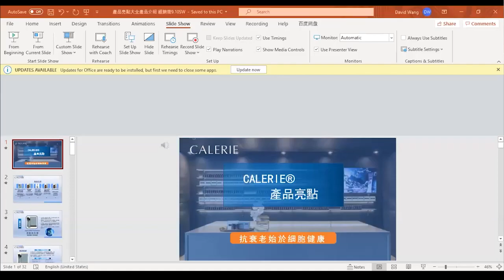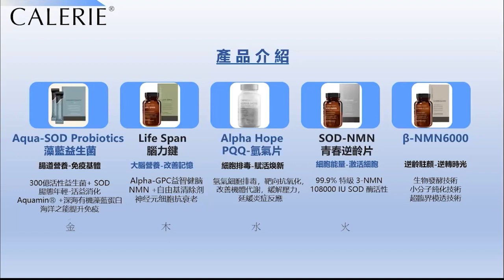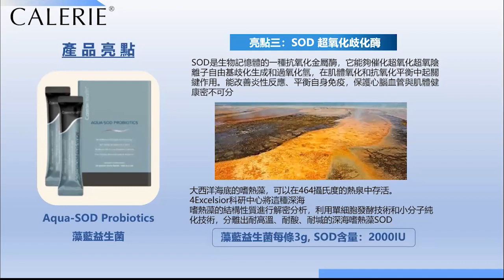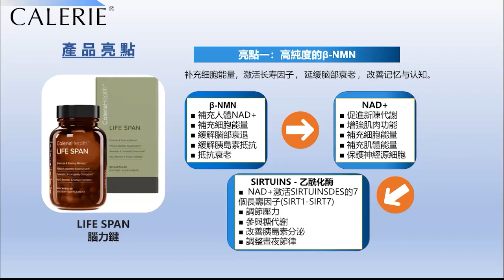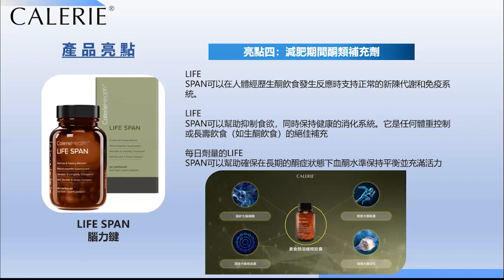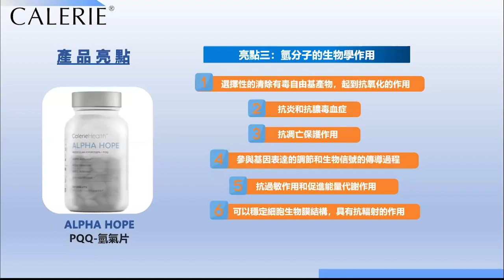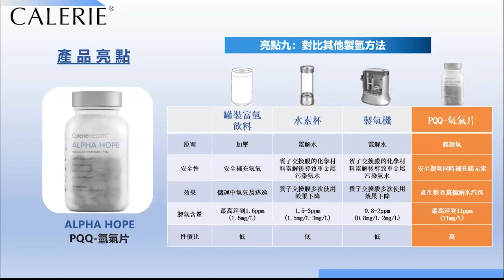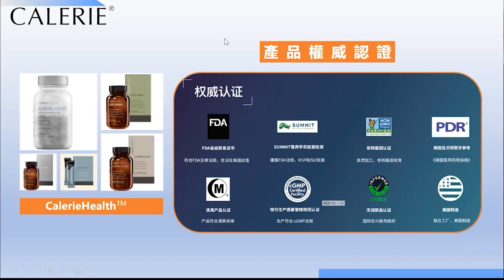CalerieHealth｜凱麗五大產品亮點 ｜主講貴賓：王醫師｜20210911